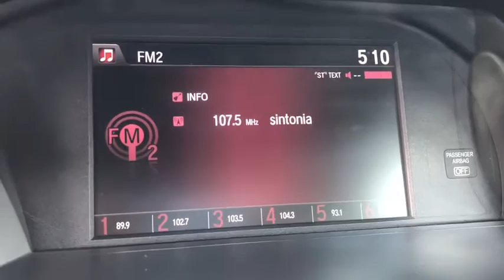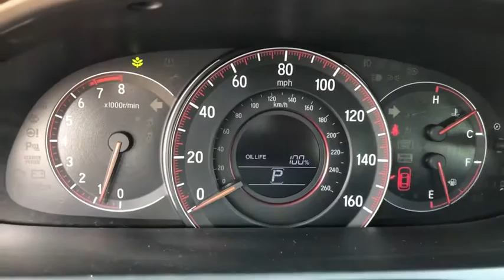2017 Honda ACCORD Orange County, Placentia, Yorba Linda, Orange, Fullerton, CA 0191428A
Basque Red Pearl II Used 2017 Honda ACCORD available in Orange County, California at Fairway Ford. Servicing the Placentia, Yorba Linda, Orange, Fullerton, CA area.

Fairway Ford
1350 E Yorba Linda Blvd

Absolutely stunning, this 2017 Honda ACCORD Sport commands the road. .*Know You're Making a Reliable Purchase *Fairway Ford graded the Overall Condition of this vehicle as Excellent. This vehicle has never been smoked in!Carfax reports: No Damage Reported, No Accidents Reported.*Visit Us Today *A short visit to Fairway Ford located at 1350 E Yorba Linda Blvd, Placentia, CA 92870 can get you a trustworthy ACCORD today!